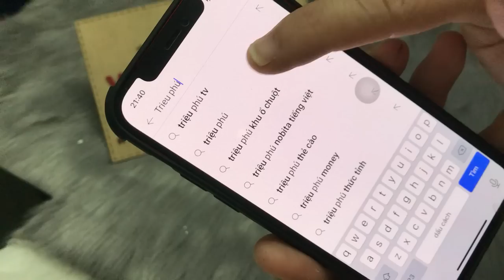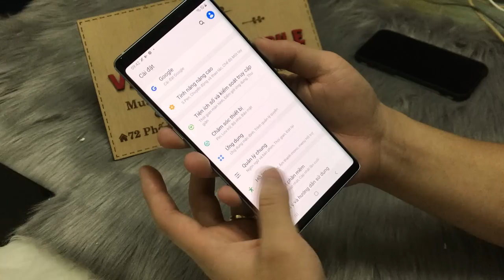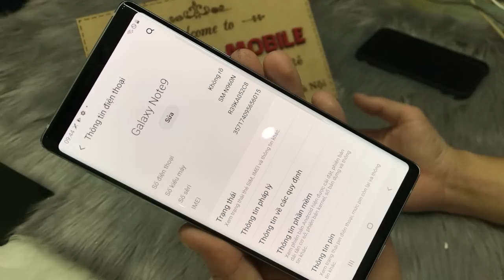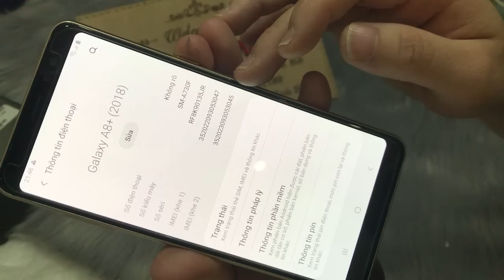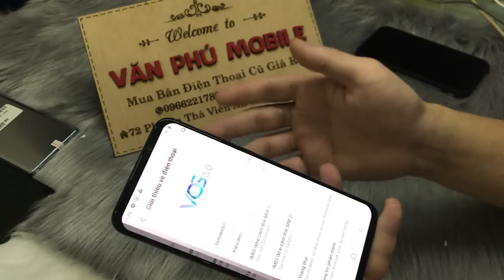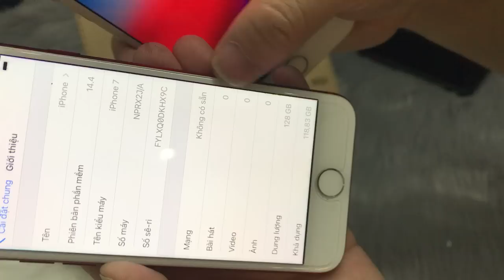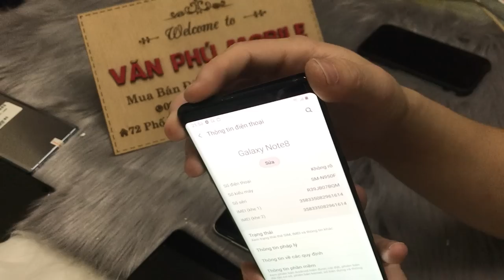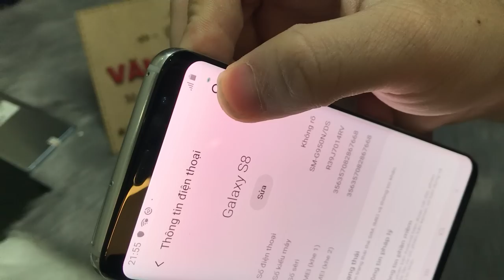S6 Edge Chính Hãng 900K | Note 9 - A51 - A8 Plus Vinmat Live iPhone Giá Rẻ